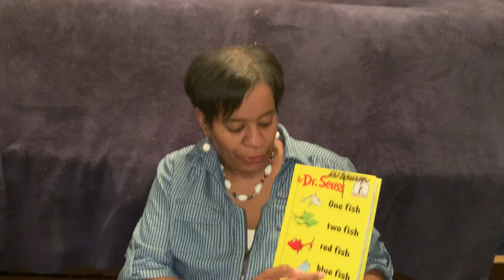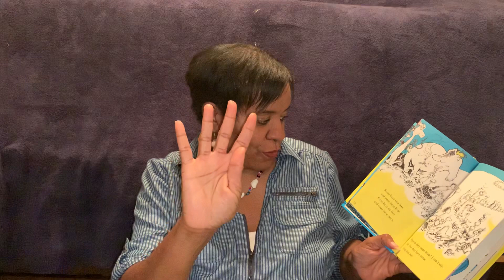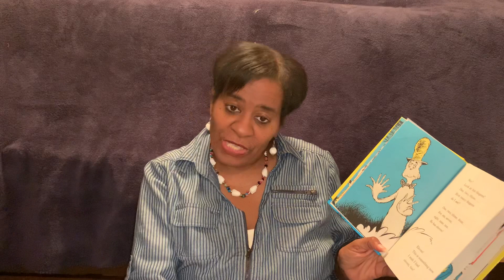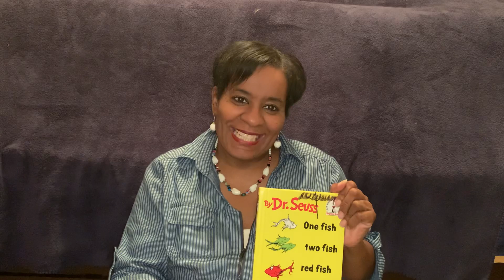Read Aloud EDU 461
One Fish, Two Fish by Dr. Seuss